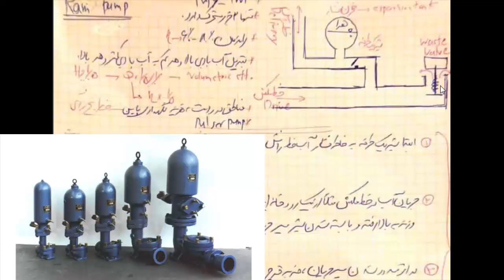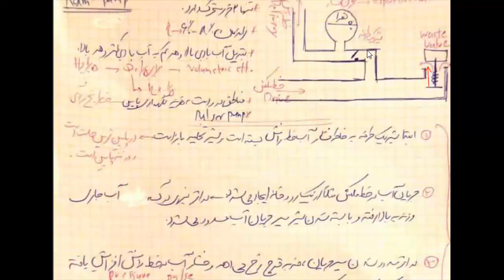پمپ رم (پمپاژ بر اساس ضربه قوچ)